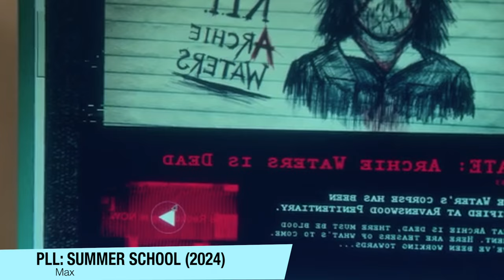Pretty Little Liars: Summer School TEVE UM FINAL FRUSTRANTE! - Análise da 2ªTemporada (Com Spoilers)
Pretty Little Liars: Curso de Verão (ou PLL: Summer School), teve um final frustrante que me deixou desanimado.